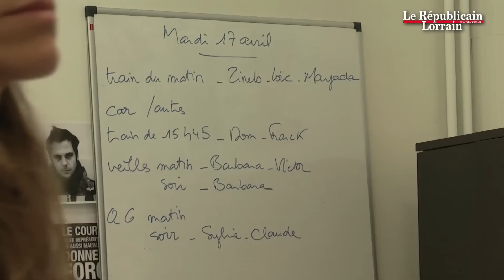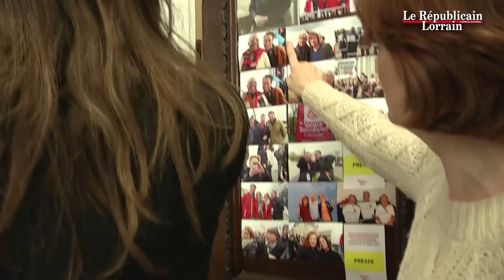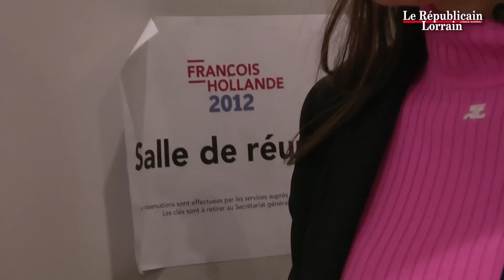Dans les coulisses du QG de campagne de François Hollande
Au premier tour, vous aviez interrogé les candidats à la Présidentielle dans le journal, sur le site ou les réseaux sociaux du Républicain Lorrain : ils avaient répondu, sur notre plateau, en vidéo. Pour vous, nous avions rencontré dix représentants désignés par les différentes équipes de campagne. Nous avons, cette fois, choisi de vous emmener à Paris et de vous faire entrer dans les coulisses de cette élection. En complément de la couverture quotidienne dans nos colonnes, nous vous donnons rendez-vous sur notre site pour deux reportages, en immersion, dans les QG des deux finalistes du 6 mai.
Premier épisode : le 59 avenue de Ségur, dans le 7e arrondissement. C'est dans cet hôtel particulier de 1 000 m2, situé à quelques minutes du siège du Parti socialiste, que les équipes de François Hollande tracent, dans le plus grand secret, la route de leur candidat vers le palais de l'Elysée, au 55 du Faubourg Saint-Honoré, dans le 8e arrondissement. Ce jour-là, le vainqueur des primaires réunissait, comme chaque semaine, son comité stratégique. Etaient notamment présents autour de l'ancien premier secrétaire Manuel Valls, Ségolène Royal, Jean-Marc Ayrault, Harlem Désir, Jean-Pierre Chevènement, François Rebsamen, Arnaud Montebourg, Bertrand Delanoë, Stéphane Le Foll et Henri Emmanuelli. Comment fonctionne un QG de campagne ? Qui sont les 80 personnes qui forment l'équipe du président du Conseil général de la Corrèze ? Quels sont ses collaborateurs les plus proches ? Qui écrit, par exemple, ses discours ? Où se préparent les fiches destinées à François Hollande pour le débat du 2 mai, à 21 h, sur TF1 et France 2, face au président-candidat de l'UMP ?
Nos caméras ont suivi Aurélie Filippetti, députée de Moselle en charge des médias et de la culture, jusque dans le bureau du représentant de la gauche. C'est un véritable document d'une dizaine de minutes. Prochain reportage vidéo : le QG de campagne de Nicolas Sarkozy, 18 rue de la Convention, dans le XVe arrondissement.

Reportage : Paul-Marie Pernet. Images et réalisation : Jean-Emmanuel Lages